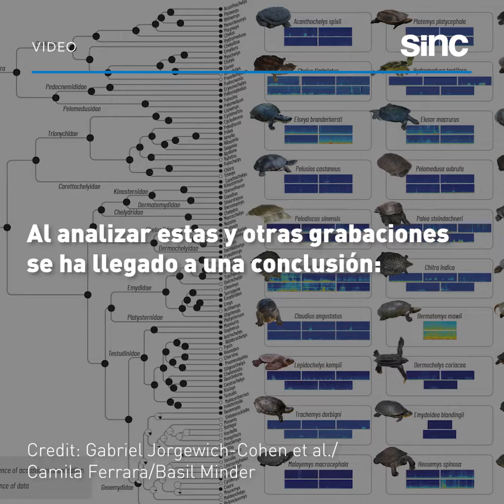Nuevos audios de tortugas, tuátaras, cecilias y peces pulmonados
La comunicación acústica de todos los vertebrados que respiran por la nariz pudo originarse en un ancestro común que vivió hace 407 millones de años. Así lo reflejan los audios grabados a especies que hasta ahora se pensaba que no podían emitir sonidos vocales, como tortugas, tuátaras, cecilias y peces pulmonados.